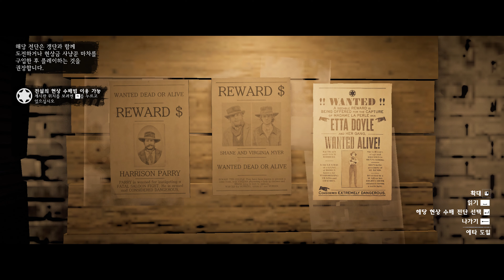레드데드리뎀션 Red Dead Redemption 2 (rdr2) - Funny Fail Brutal Combat Moments Compilation #16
■ 1Space Music ■